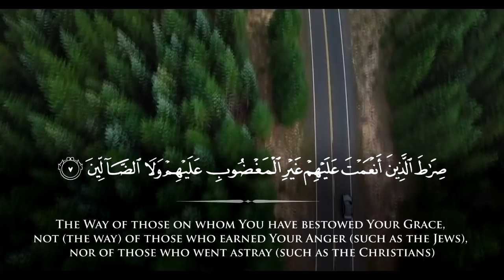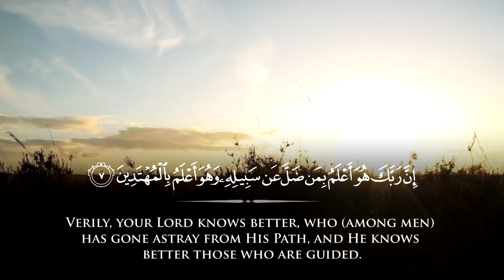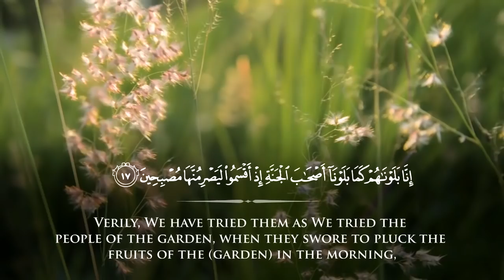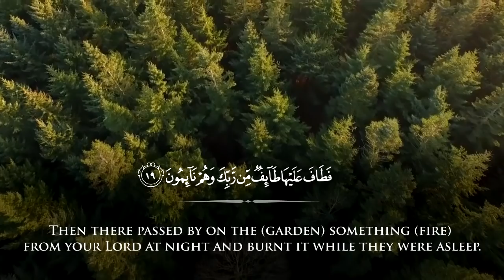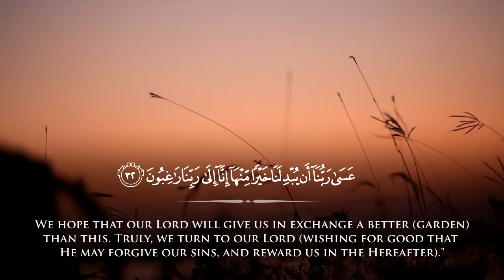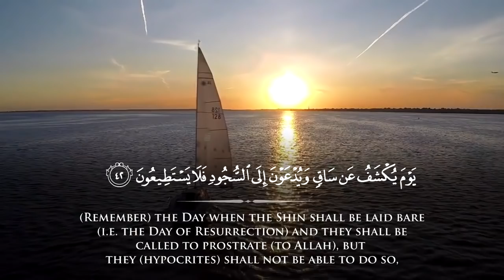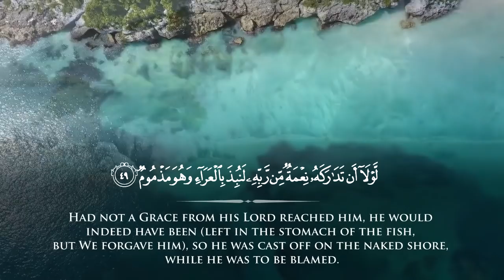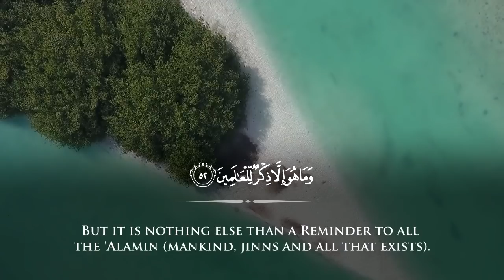Surah Al-Qalam - Fahad Aziz Niazi - Taraweeh 2015 - سورة القلم بصوت القارئ فهد عزيز نيازي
If you want to add subtitles or re-upload any of our videos, translation which will be used for subtitles, It should be of Muhsin Khan and Taqiuddin Hilali (May Allah's mercy be upon them)

High Definition Video without subtitles will be provided for the ones who want to add subtitles in their languages.

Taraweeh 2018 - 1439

مزيد اسلامی ویڈیوز اور تصاویر کیلیے، ہماری فیس بک پیج کو لایک کریں۔

Vimeo.com/FahadAzizNiazi